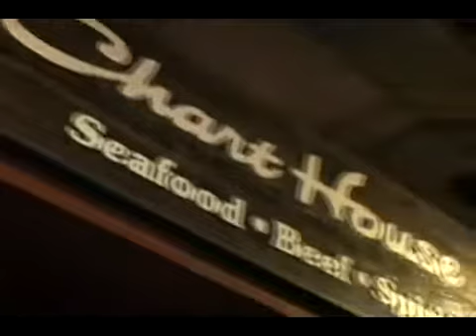Chart House Waikiki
The Chart House Waikiki for a Delicious meal a Great View or to enjoy the nightly live entertainment!  Located at 1765 Ala Moana Blvd.